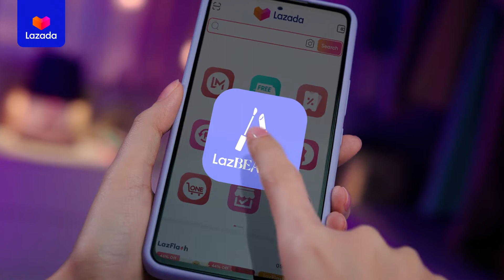Lazada LazBeauty TV Ad Q3 2023 15s with Rei Germar (Philippines, Online Version) [CC/HD/ST]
Lazada: Add to Cart. Add to Life.

DRPS One 8720: Lazada LazBeauty TV Ad Q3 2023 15s with Rei Germar (Philippines, Online Version) [CC/HD/ST]